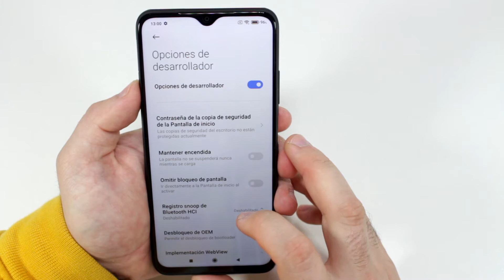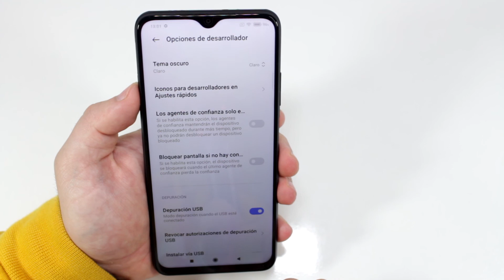Como Activar Depuracion USB POCO M3